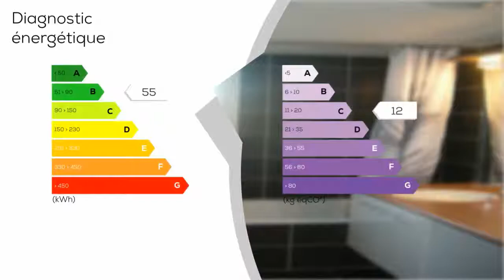A VENDRE à CHENS SUR LEMAN appartement T4 en rez de jardin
Chens sur Léman, proche du centre et à 700 mètres du lac découvrez les Hauts de Beauregards une belle résidence de 24 logements. à la vente T4 de 87m2 avec 44m2 de jardin et 10m2 de terrasse. De belles prestations : - carrelage 40*40 dans les pièces de jours - parquets contrecollé dans les chambres - volets roulants électriques en aluminium - Murs de l'appartement peints - faïences toute hauteur dans les Sdb Appartement vendu avec une place de stationnement extérieure et un garage en sous sol. Copropriété de 80 lots . Olivier DE SAINTE MAREVILLE Agent Commercial - Numéro RSAC : 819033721 - Thonon-Les-Bains